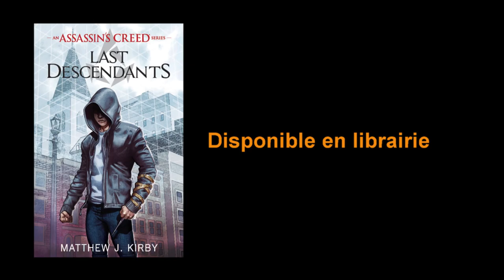Livres du moment : Interview de Matthew J. Kirby - An Assassin’s Creed© series, Last descendant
En quête de bons livres à lire ? Découvrez les auteurs des livres du moment en interview.

Entretien avec Matthew J. Kirby à l'occasion de la rencontre entre l'auteur et les lecteurs de Babelio.com, le 2 décembre 2016 pour son roman Assassin's Creed, The last descendant, édité chez Bayard Jeunesse.

Retrouvez toutes les critiques de « Assassin's Creed, The last descendant » de Matthew J. Kirby sur Babelio